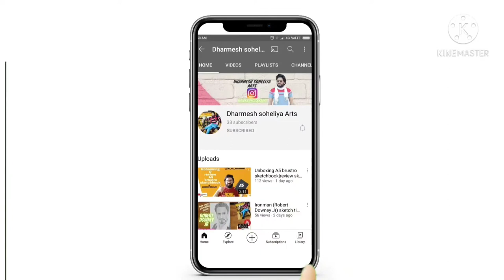Sharpener unboxing |table top sharpner, metal pencil sharpener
Hello dosto

Here I am unboxing my new pencil sharpener which is so expensive.

 If you want to purchase link is given below

Dharmesh soheliya
Artist
Amreli (Gujarat)
India